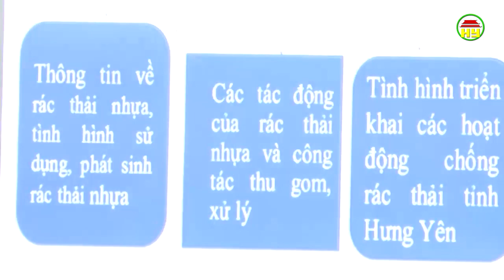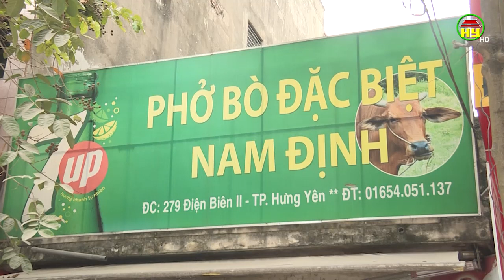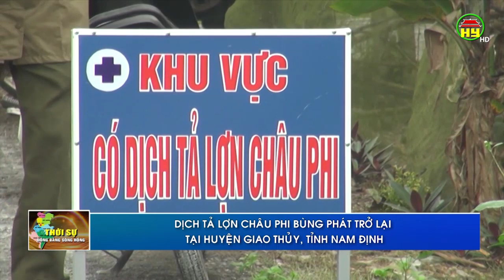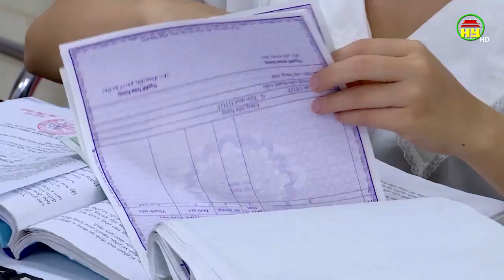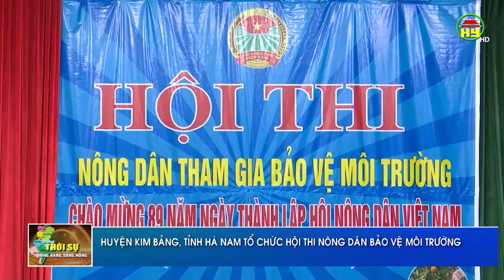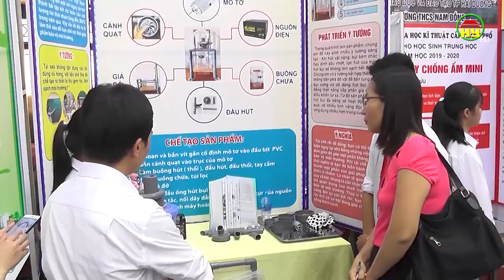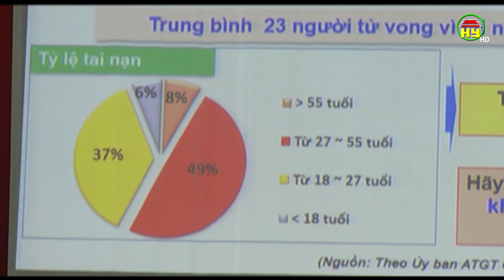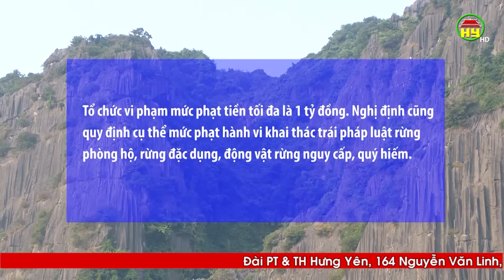Thời sự Đồng bằng sông Hồng thứ 4 ngày 09/10/2019